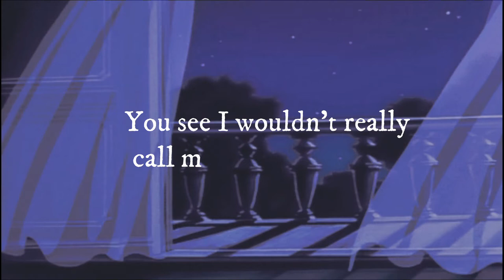atlas - wordsmith ( lyrics )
This is Atlas' first part of wordsmith with some lyrics.

_________________________________________________________________________________________________________________________________________________________________________________________________________________________________________________________chillvibes.exe
lofi, lo-fi, hip hop, hip-hop, lofihop, lofi hiphop, lo-fi hip-hop, jazz, ambition, chill, chillout, chillhop, lofi jazz, anime, anime music, anime